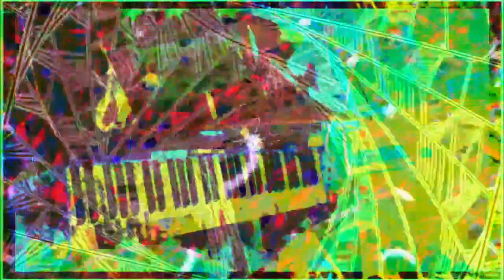Forms of sound made real from beyond all voids of nothingness - Structure without structure manifest